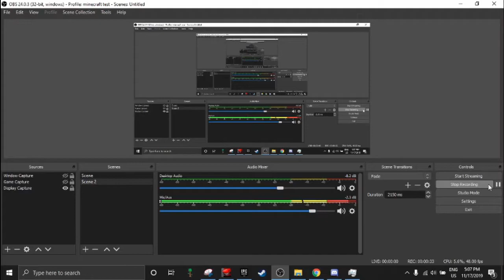MINECRAFT ENDER DRAGON HARDCORE MARATHON RUSH FOR REDSTONE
This some hardcore Minecraft gameplay
like if you like the video bla bla bla.